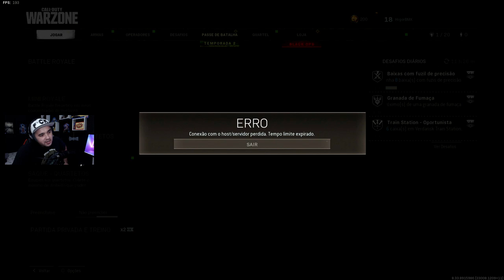NÃO É POSSÍVEL QUE ISSO ACONTECEU!!! WARZONE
Isso sim é uma sincronia perfeita kkkk, nunca mais uma dessas.